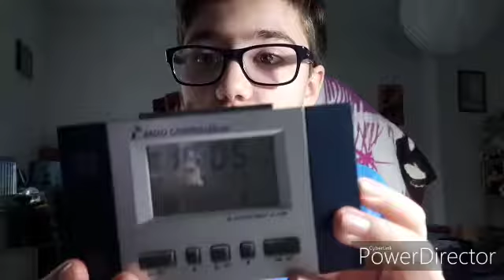Info Video über mein kanal (wichtig bitte ankucken danke ) !!!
Marcel M. Vogel , MC Zhul HD,